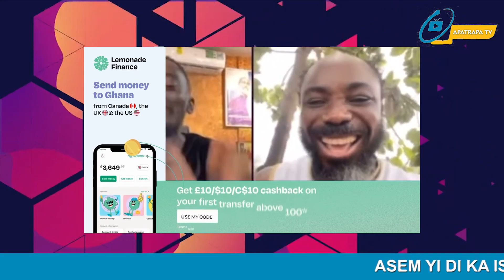BIG AKWESS AND LILWIN FINALLY MAKE PEACE